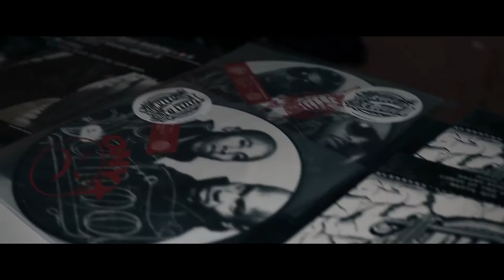Masta Ace & Wordsworth (EMC) Luxembourg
Live performance for the release party of DJ Jean Maron's album "TRUE SCHOOL"
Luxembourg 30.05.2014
location:Soulkitchen
opening act: Mata